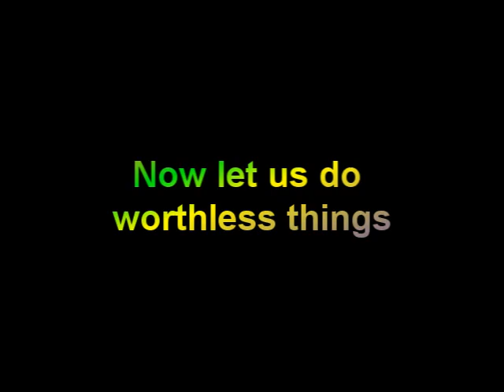OKAY I FUCKING QUIT